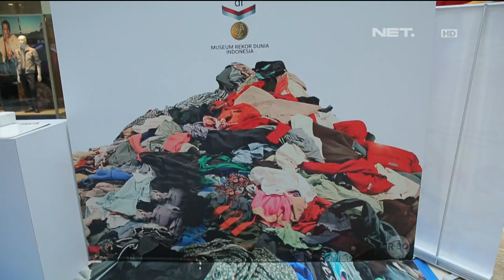Setrika Keren Andalan Keluarga Vega Darwanti - Sarah Sechan - 1 Maret 2016